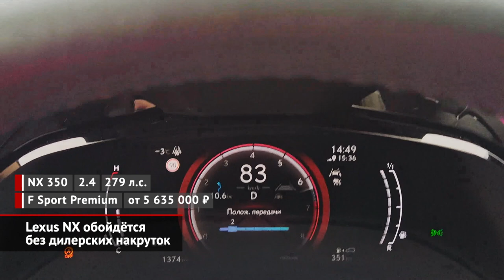Nissan Pathfinder доехал до шоурума. Lexus NX обойдётся без дилерских накруток | Новости №1877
В России стартовали продажи нового поколения Ниссана Патфайндер. Брутальный дизайн определённо пошёл модели на пользу, хотя под свежим кузовом скрывается прежняя платформа. Место вариатора занял классический девятиступенчатый «автомат», а система полного привода, построенная вокруг муфты, обзавелась новыми внедорожными режимами. Бензиновый V6 — прежний, притом отдачу мотора по сравнению с американским показателем уменьшили на 13 сил, но не стали подгонять под налоговыгодные 250. На выбор россиянам предложат четыре фиксированные комплектации. Начальная Business имеет восьмиместный салон, семь подушек безопасности, трёхзонный климат-контроль, электропривод водительского кресла, светодиодную оптику и многое другое. Цена — 4,3 млн ₽ — очевидно, подбиралась так, чтобы противопоставить новинку ближайшему конкуренту, Тойоте Хайлендеру. Хотя, например, Mazda CX-9 обойдётся на целый миллион дешевле! Впрочем, фактические цены у дилеров нынче вообще не зависят от рекомендованных производителем…

За схожую сумму можно приобрести компактный Lexus NX. Дилеры японской марки обещали начать продажи перед Новым годом, но живые машины доехали до продавцов только сейчас. Благо, объявленные ранее цены остались актуальными. Более того, в российском представительстве марки уверяют, будто автосалоны не будут накручивать цены на автомобиль, а ждать его после оформления заявки не придётся, так как сформирован некоторый запас. Правда, есть одно важное уточнение: базовый двухлитровый вариант прибудет только через полгода. Открывать гамму временно поручили 200-сильной версии, под капотом которой скрывается 2,5-литровый атмосферник. Начальная комплектация Comfort включает кожаный салон, двухзонный климат-контроль, неплохую медиасистему, светодиодные фары, адаптивный круиз-контроль и электропривод пятой двери. Приятные бонусы — обогрев передних сидений, руля и лобового стекла. Отдать за такую машину придётся 4,1 млн ₽. А ведь более крупный и статусный RX нынче стоит всего на 200 тысяч дороже! У 280-сильного турбированного «эн-икса» стартовым назначено богатое исполнение F Sport Premium. Самый мощный Lexus NX по умолчанию имеет пакет F Sport, который включает спортивный обвес и декор, 20-дюймовые колёса и адаптивную подвеску.

00:00 Ниссан Патфайндер доехал до шоурума
01:12 Лексус НХ обойдётся без дилерских накруток